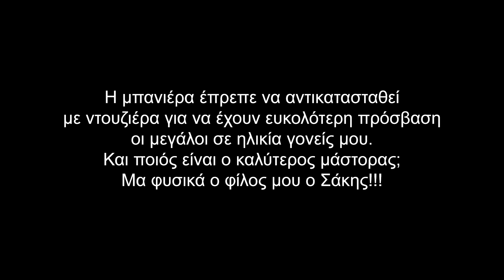Αντικατάσταση μπανιέρας με ντουζιέρα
Η μπανιέρα έπρεπε να αντικατασταθεί
 με ντουζιέρα για να έχουν ευκολότερη πρόσβαση
 οι μεγάλοι σε ηλικία γονείς μου.
Και ποιος είναι ο καλύτερος μάστορας;
Μα φυσικά ο φίλος μου ο Σάκης!!!